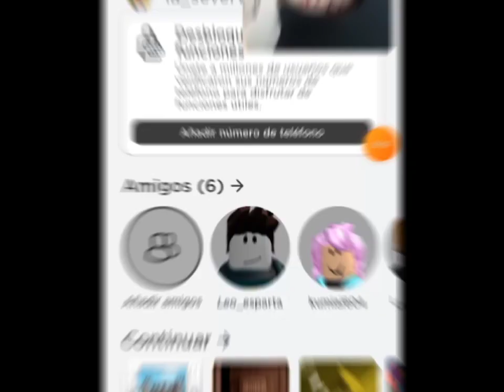jugando a Doors en Roblox parte 1